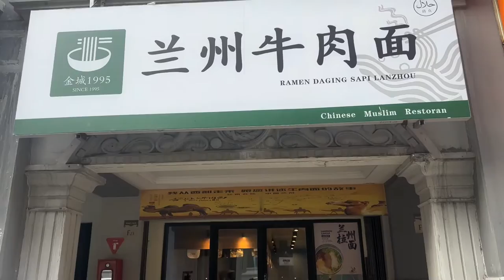Daily vlog ep : 8, today's eating menus